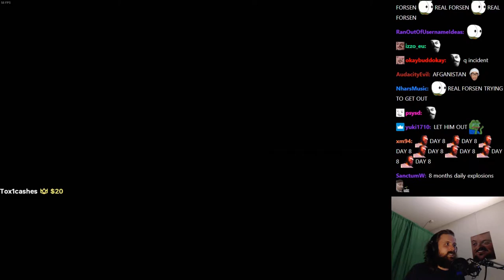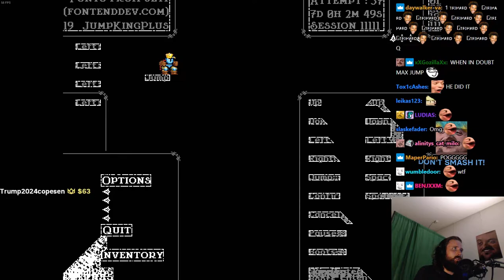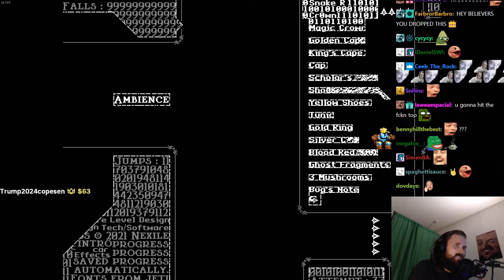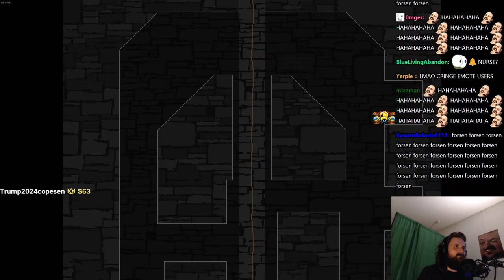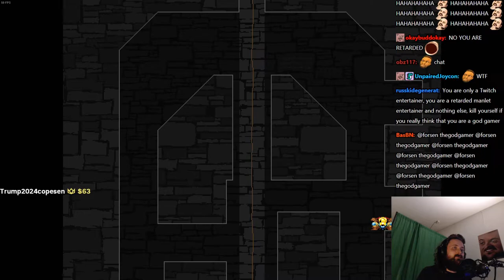Forsen plays JUMP KING: Babe of Ascension! - Part 8 (with Chat)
Stream Duration: 6:10:26

General
Format : MPEG-4
Format profile : Base Media
Codec ID : isom (isom/iso2/avc1/mp41)
File size : 15.9 GiB
Duration : 6 h 10 min
Overall bit rate mode : Constant
Overall bit rate : 6 149 kb/s
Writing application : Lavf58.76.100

ID : 1
Format : AVC
Format/Info : Advanced Video Codec
Format profile : High@L4.2
Format settings : CABAC / 4 Ref Frames
Format settings, CABAC : Yes
Format settings, GOP : M=3, N=120
Codec ID : avc1
Codec ID/Info : Advanced Video Coding
Source duration : 6 h 10 min
Bit rate mode : Constant
Bit rate : 6 003 kb/s
Width : 1 920 pixels
Height : 1 080 pixels
Frame rate mode : Variable
Frame rate : 60.000 FPS
Minimum frame rate : 58.824 FPS
Maximum frame rate : 62.500 FPS
Color space : YUV
Bit depth : 8 bits
Scan type : Progressive
Bits/(Pixel*Frame) : 0.048
Stream size : 15.5 GiB (98%)
Source stream size : 15.5 GiB (98%)
Color range : Full
Color primaries : BT.709
Transfer characteristics : BT.709
Matrix coefficients : BT.709
mdhd_Duration : 22225472
Codec configuration box : avcC

Audio
ID : 2
Format : AAC LC
Format/Info : Advanced Audio Codec Low Complexity
Codec ID : mp4a-40-2
Bit rate : 128 kb/s
Channel(s) : 2 channels
Channel layout : L R
Sampling rate : 48.0 kHz
Frame rate : 46.875 FPS (1024 SPF)
Compression mode : Lossy
Stream size : 340 MiB (2%)
Source stream size : 340 MiB (2%)
Default : Yes
Alternate group : 1
mdhd_Duration : 22226454